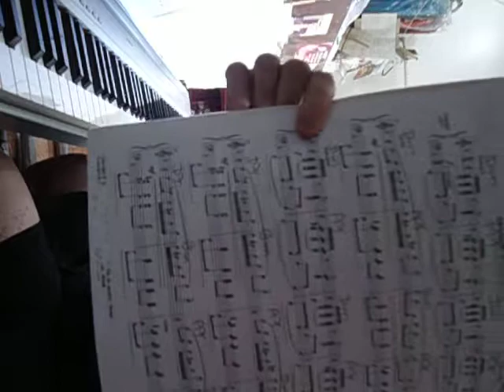MOV05391 GAÚCHO TANGO BRASILEIRO FRANCISCA GONZAGA 1897 PIANISTA NICOLE MARIA PORTO LAGE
GAÚCHO - TANGO BRASILEIRO - FRANCISCA GONZAGA - 1897 - PIANISTA NICOLE MARIA PORTO LAGE